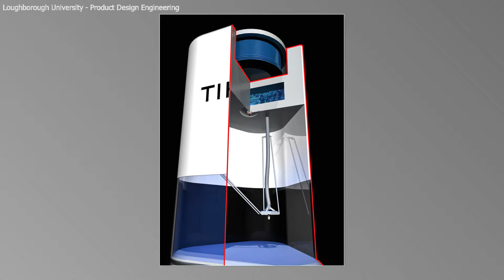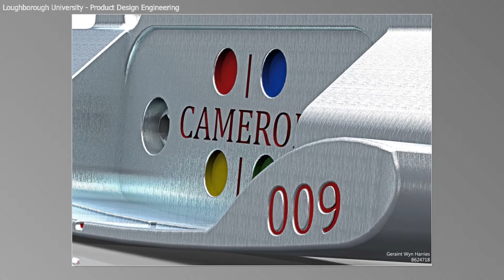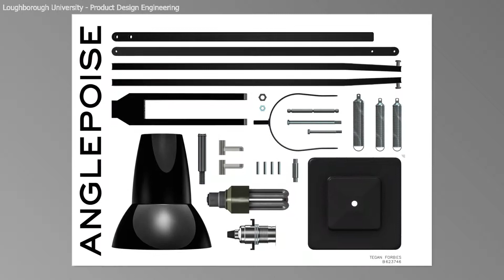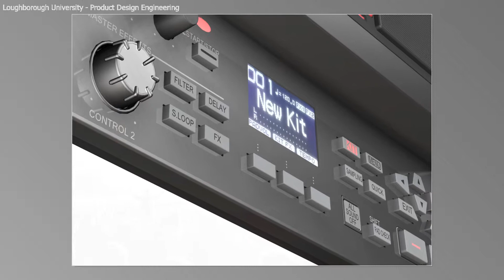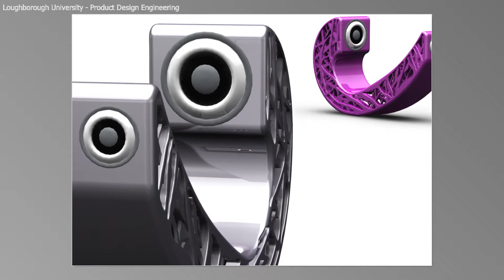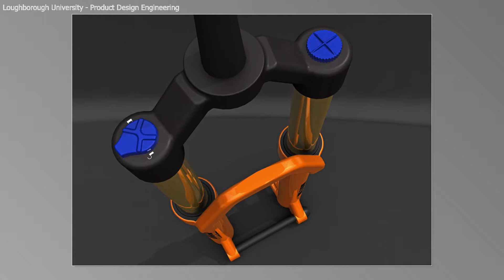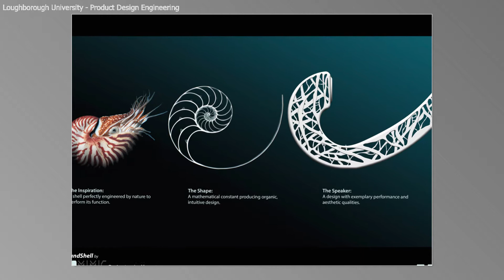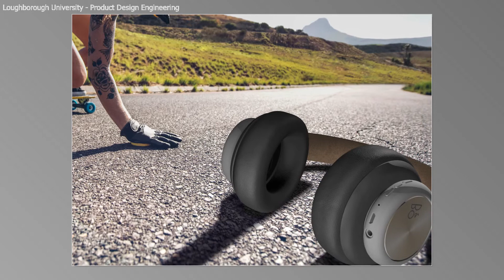Product Design Visualisation 2017 {HD}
Some examples of 1st year Product Visualisation work from the Product Design Engineering degree program at Loughborough University.  The challenge is to create a product shell in CAD using  Siemens PLM NX software.  The models are rendered in NX to create a range of attractive visualisations.